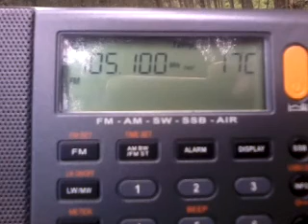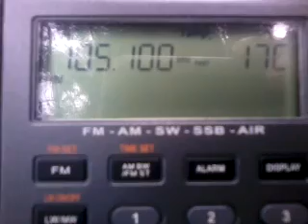105.1 Vikerraadio(Kapu/Koeru raadio- ja telemast (Jae)~322km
antenne:BUILT-IN TELESCOPIC

 POWER:14KW